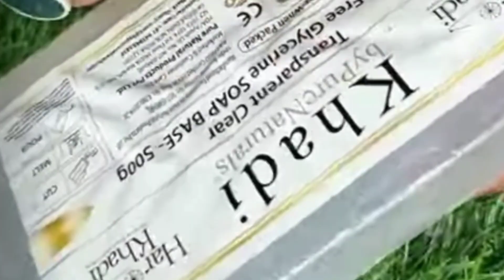is soap good for your face || diy soap home remedy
is soap good for skin
which soap is best for face
is soap bad for face
is soap base harmful
home remedies soap
soap diy

best soap for face👇
for sensetive and dry skin